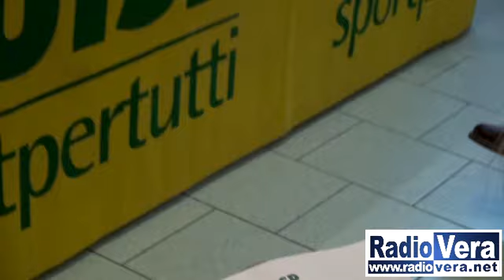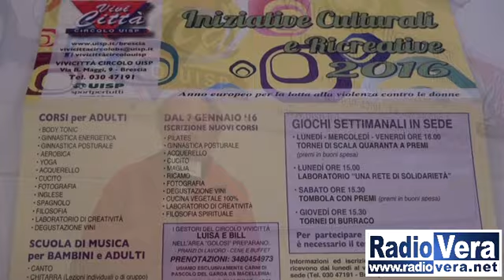Vivi Città presenta le iniziative 2016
Il circolo Uisp Vivicittà ha presentato il ricco e variegato programma che vedrà i volontari e gli associati protagonisti di un'emozionante stagione.

Ai nostri microfoni illustra le iniziative il Presidente: Giuseppe Faina.

Il programma dettagliato può essere consultato sulla pagina facebook: Vivicittà circolo Uisp.

sp